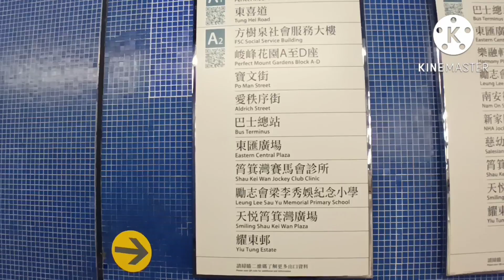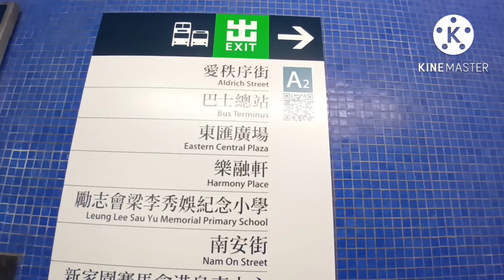VISITING SHEIK O BEACH FOR THE SECOND TIME AROUND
VISITING SHEIK O BEACH..with my friends teamtigang..sheik 0 is one of the nice beach here in hk..white sand and clean water..come and visit sheik 0 bring your friends guys enjoy